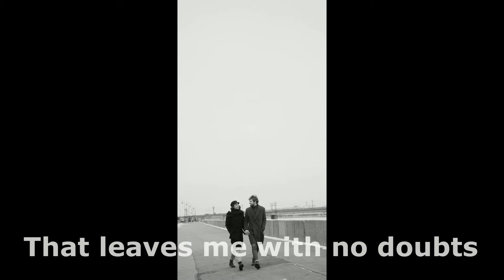Are you the one? | This is it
OPEN ME!
Voiced secrets Instagram follow for updates

Credits:

Video Voiceover by: Temilade Soyoye
Video Editing by : Temilade Soyoye
Script: Temilade Soyoye
Video clip credits:
1. Interracial couple Video by cotton bro and Jack sparrow from Pexels
2. Engagement ring video by Danish Hayat from Pexels